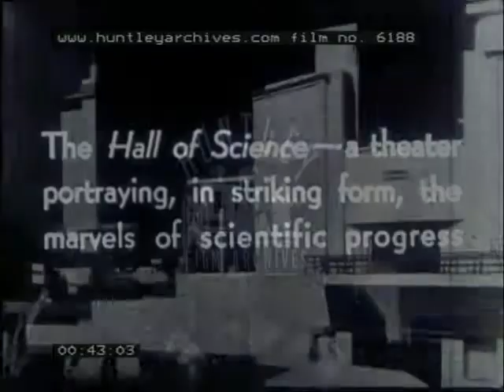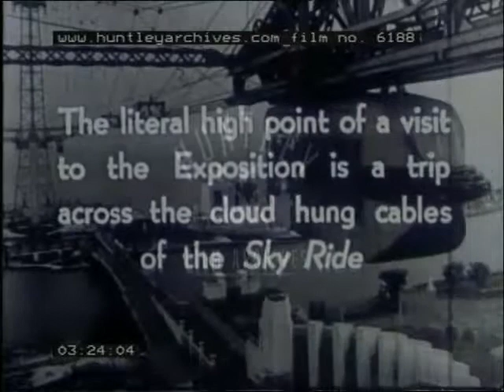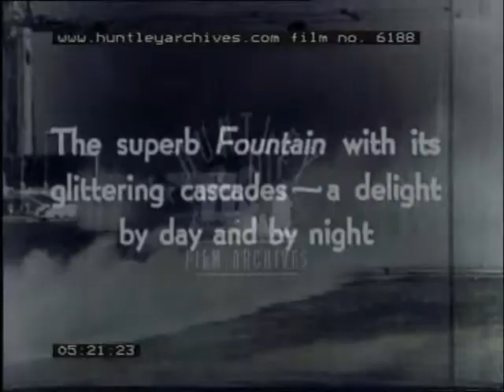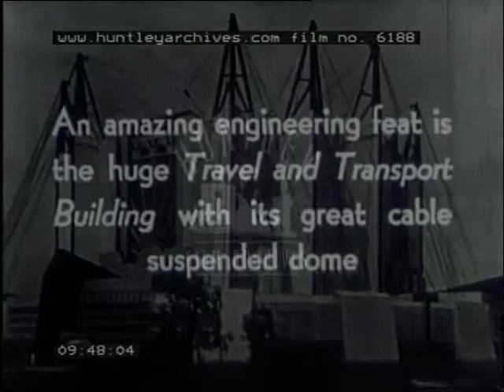The World's Fair in New York, 1930's - Film 6188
New York World's Fair. U.S.A
Aerial shots of New York exhibition area.  Long shot down the "Avenue of Flags".  The Italian venue.  The Hall of Science.  Crowds milling about near the General Exhibits Building.  The Hall of Religion.  People watching circus performers.  A lion tamer.  Old people in bath chairs.  The horticultural exhibit.  Enchanted Island.  People on miniature train, little cars, paddle boats.  The Electrical Building.  Long shot of the Sky Ride.  People boarding cable car.  Aerial views of Fair site.  The Federal Building and the Court of States.  A fun fair.  Impresario Frank Buck's stand.  Shot from inside the overhead train racing down the track.  Reconstruction of life a million years ago with huge duck and King Kong replica.  The Fountain.  The Lagoons.  Mock-European and Colonial settings.  Cherubs. Tyrolean dancers.  A Black Forest inn.  Girl skaters.  Mock Paris.  Mock Hawaii.  The Ford Motor Company venue.  The Chrysler venue.  The General Motors venue.  A Goodyear balloon.  The Fair illuminated by night.